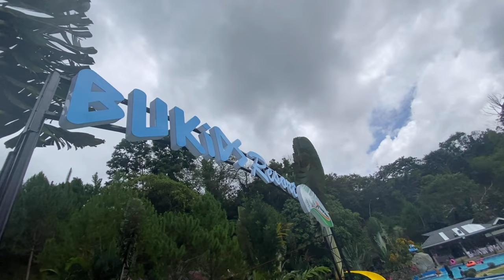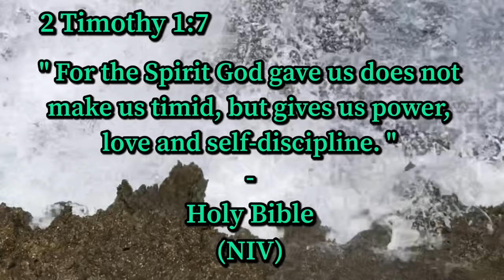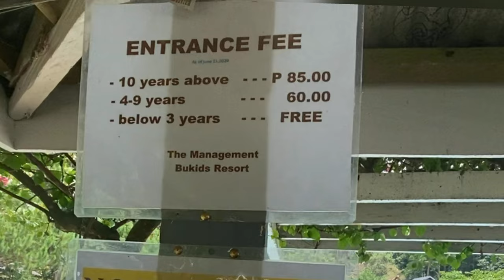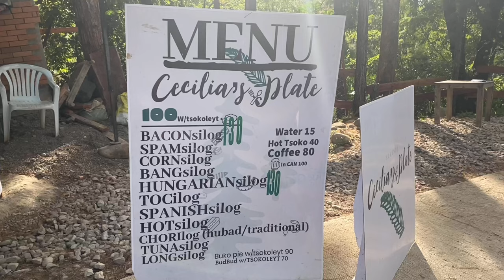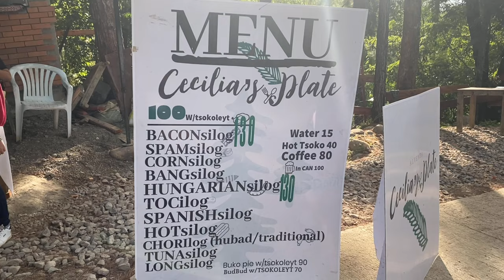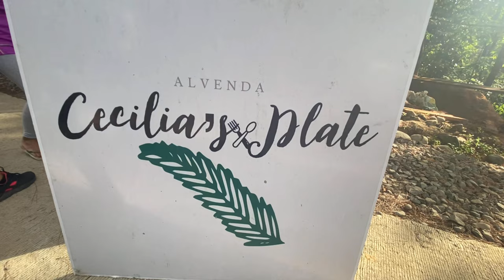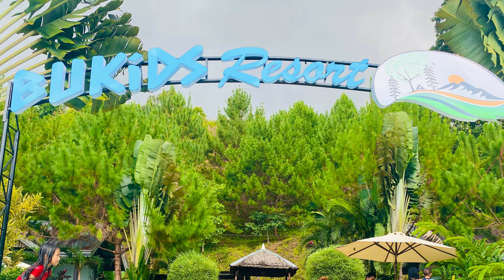TRIP TO ZAMBOANGA DEL NORTE - PART 2 | BUKIDS RESORT, SERGIO OSMEÑA | CECILIA'S PLATE, ALVENDA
This vlog features part 2 of our trip to the Province of Zamboanga del Norte. In here, we were able to explore  2 tourist spots in the said province namely, Bukids Resort, Sergio Osmeña and Cecilia's Plate, Alvenda, Mutia.